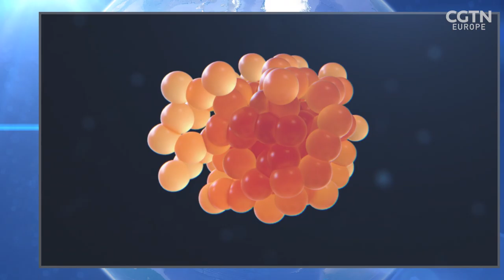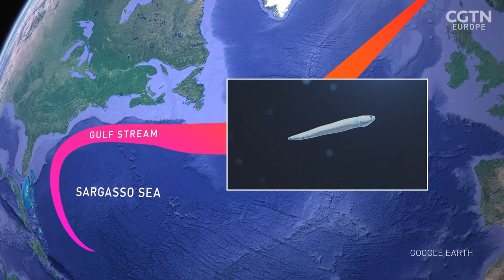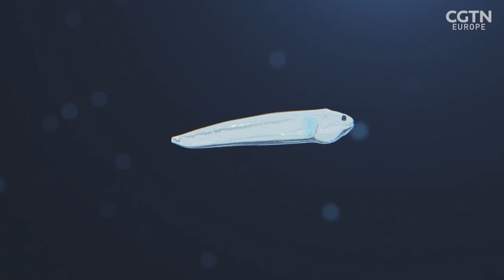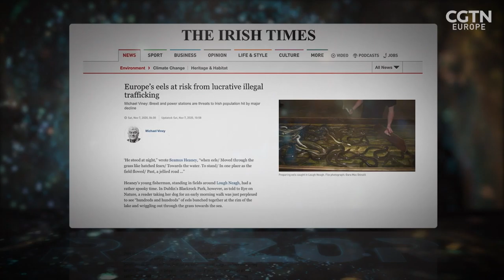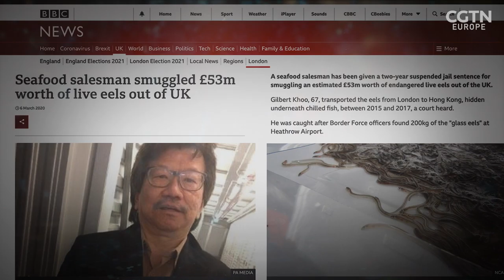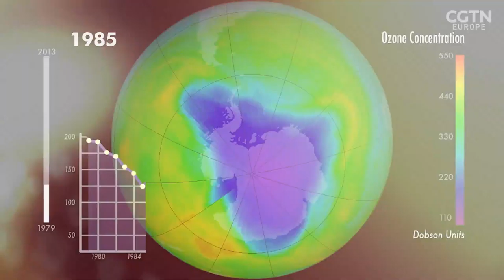Endangered eels and blood snow: RAZOR full episode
In this week's RAZOR full episode, find out how successful collaboration between conservation groups, fisheries and local enforcement is starting to turn the tide for critically endangered eels. 🌊

Also in the show, discover what exactly blood snow is and how it is providing key information to scientists about global warming. 🌍

Discover this and other stories on RAZOR​​ Youtube channel, the science & technology show you need in your life 🔗